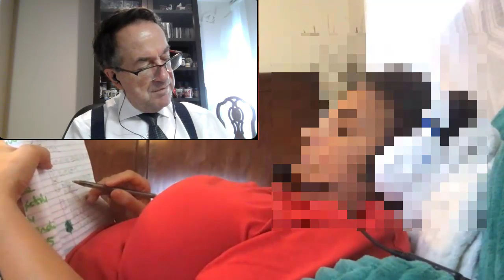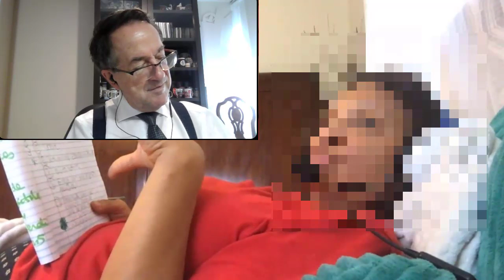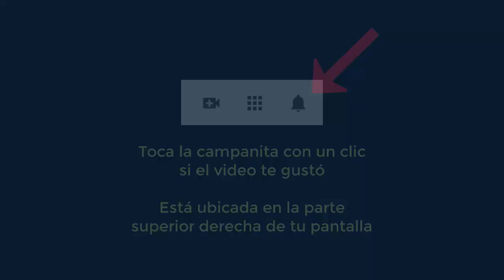4407 Aurelio Mejia. Quiero ser libre, depresión, postergo las cosas, ansiedad, miedo a volar, autoes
Hipnosis a distancia Aurelio Mejia. Quiero ser libre, depresión, postergo las cosas, ansiedad, miedo a volar, autoestima, inseguridad, temor túneles.
Envigado, Antioquia, Colombia, 28 mayo 2020.